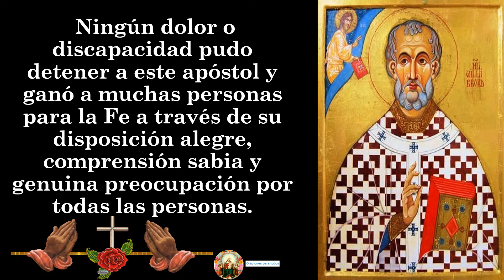07. Oración a San Willibrord 👉 7 de noviembre